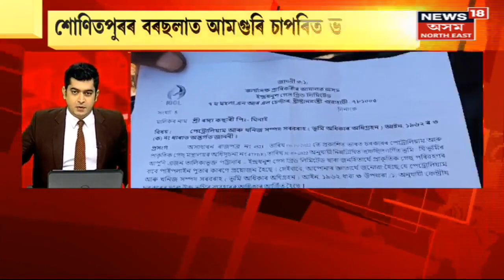Assamese News | MIDDAY18 : Basistha ৰ Nepalibasti ত লেলিহান শিখাত জাহ গ'ল কেইবাটাও ঘৰ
Assamese News |  MIDDAY18 :   Basistha ত ভয়ংকৰ অগ্নিকাণ্ড, জাহ গ'ল লক্ষাধিক টকাৰ সামগ্ৰী  ।